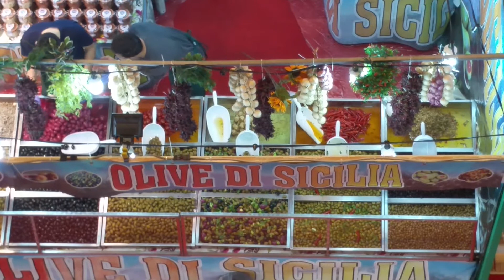E' stato inaugurato Natalidea 2016 alla Fiera di Genova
E' stato inaugurato Natalidea 2016 nel padiglione blu della Fiera di Genova